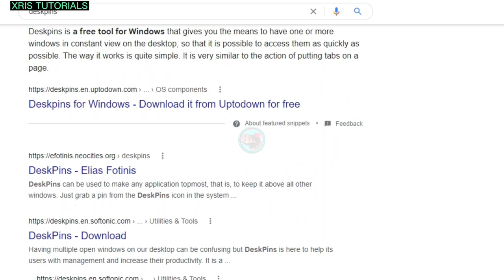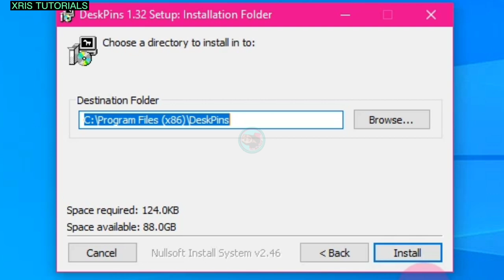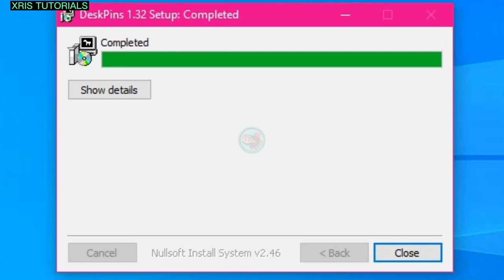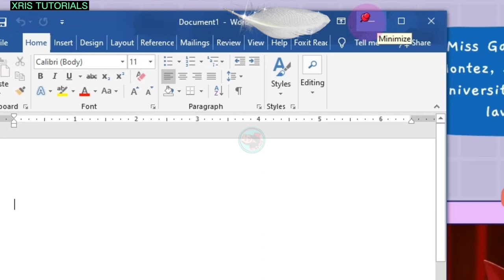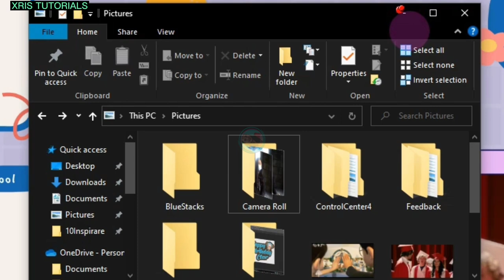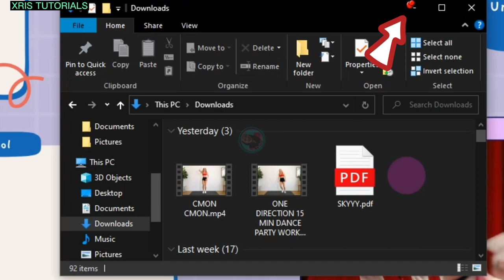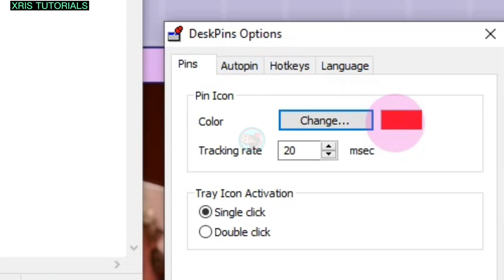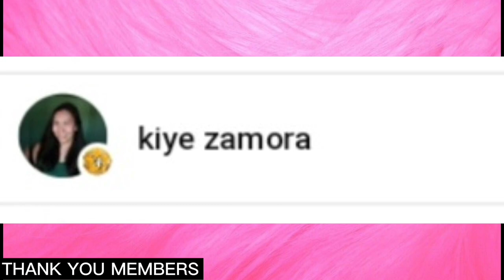HOW TO PIN WINDOW ON TOP|TAGALOG TUTORIAL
HOW TO PIN WINDOW ON TOP|TAGALOG TUTORIALS

Installation is quick. Put a little icon in the system tray. When you want a window to stay always on top, clicking on the icon turns your cursor into a pin which you simply left click onto a window to attach the pin. Your window will now stay on top of all the rest.

XRISTUTORIALS PINOPENEDWINDOW

Hello! welcome back to my channel and if you're new here mlso, I'm Xris! hope you can watch my other videos and please don't forget to subscribe and give me a thumbs up if you like this video.To keep you updated, hit the notification bell.